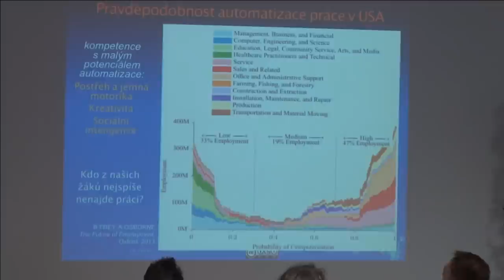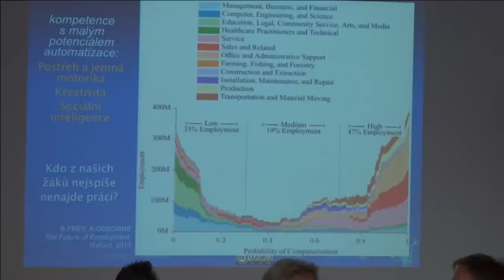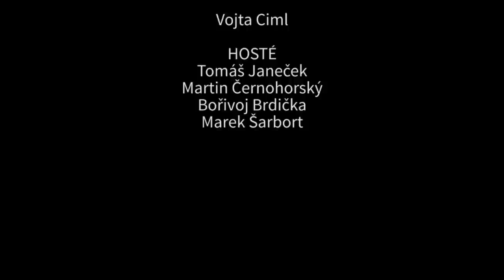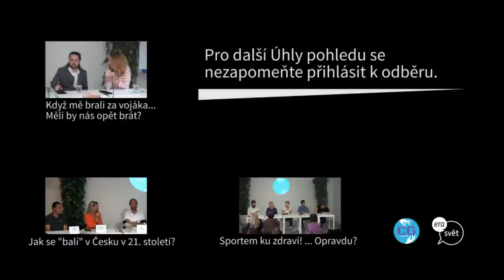Úhel pohledu: Lidé versus stroje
Technologie a vztahy – roste mezigenerační propast mezi dětmi a jejich rodiči, kteří vyrostli bez internetu? Rozlišují děti reálné a internetové vztahy? Co našim vztahům internet dává a co jim bere? Jsou technologie nositelem sociálního statusu? Potřebujeme něco s „jablkem“ nebo stačí být slušný člověk?

Hosté:
TOMÁŠ JANEČEK - podnikatel, Duhovka Group... Vzdělávání dětí versus Technologie
MARTIN ČERNOHORSKÝ - IT firma Etnetera... Realita versus Virtualita
Ing. BOŘIVOJ BRDIČKA - pedagog PedF UK Katedra technologie... Minulost versus Přítomnost versus Budoucnost
MAREK ŠARBORT - vizionář, projekt na zvýšení % živé komunikace... On-line versus Off-line

Moderuje VOJTA CIML - absolvent ČVUT, vlastník společnosti SlidesLive, který ve dvaceti letech vymyslel software, který umožňuje snadno zaznamenat přednášku a umístit ji online na webu; dnes spolupracuje s ČVUT, Univerzitou Karlovou, Berkeley, Standfordem nebo Českou astronomickou společností a jeho webové přednášky sledují lidé po celém světě.